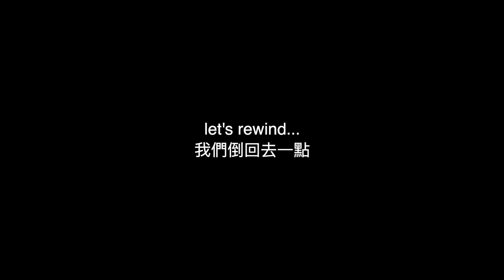看不到、聽不到、無法說「聾啞盲三人合作做蛋糕挑戰」*非常混亂* | DEAF, BLIND, MUTE BAKING CHALLENGE *chaotic* | MichelleLee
fun baking challenge with friends!